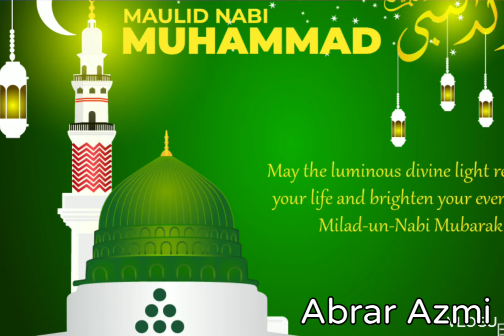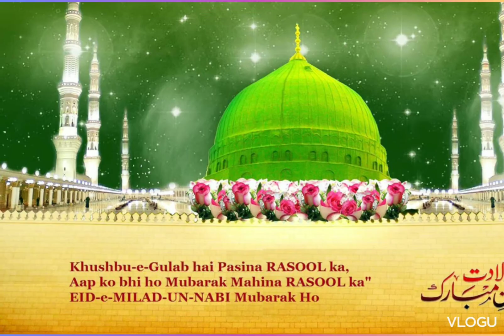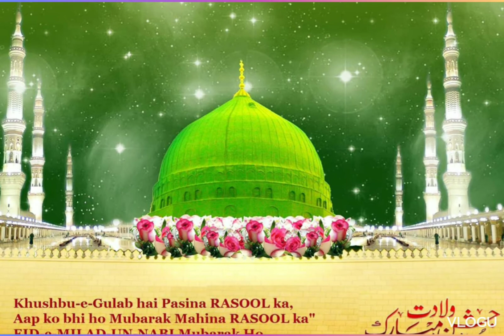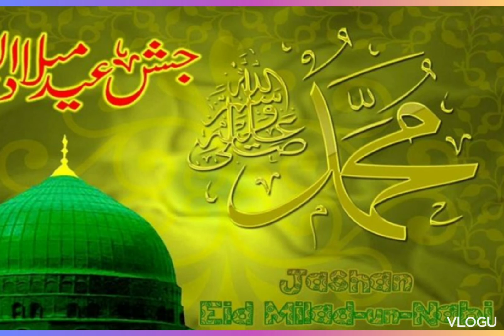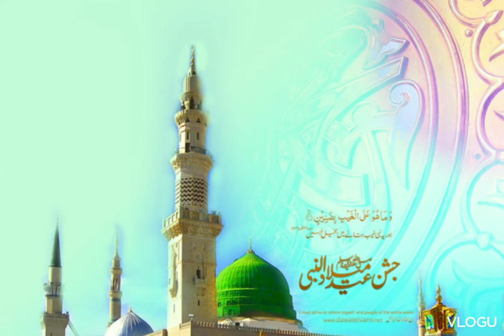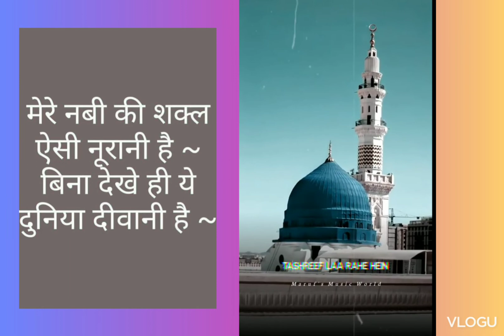#||✨12Rabi ul Awwal naat|| ✨#||Eid miladun nabi naat ✨||2022||✨ vilgo video s✨ ✨AbrarAzmi.@f